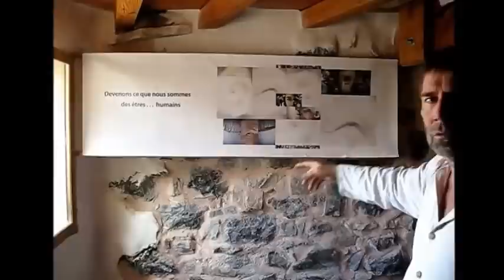- Au jour du OUI - Ma vie c'est d'être un être-humain - Partie 3 -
Dans cette troisième partie de "ma vie c'est d'être un être humain",  Christian Argémi nous présente ici son premier livre, le message d'aujourd'hui, au jour du OUI.

Vous avez aimé cette vidéo? Cliquez sur j'aime.

Vous pouvez également laisser un commentaire ci-dessous.